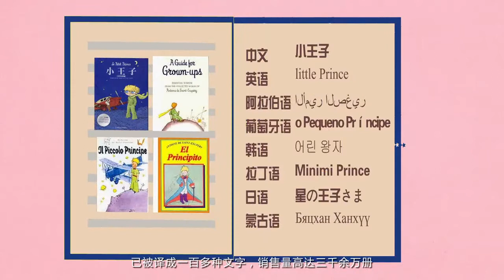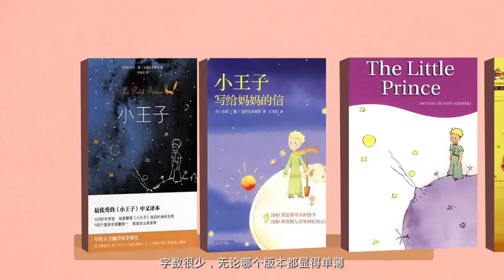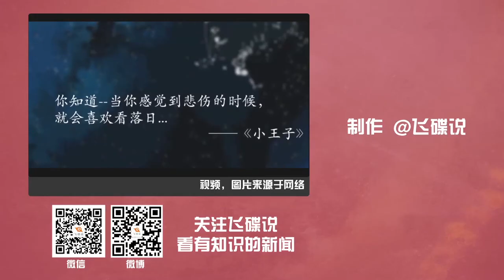《飞碟头条》第一季第34期：小王子有多受欢迎！